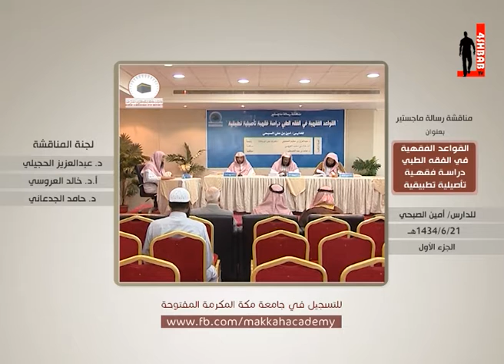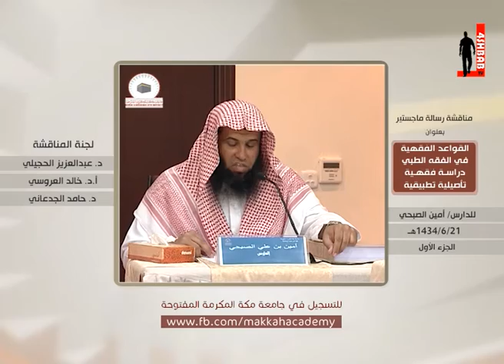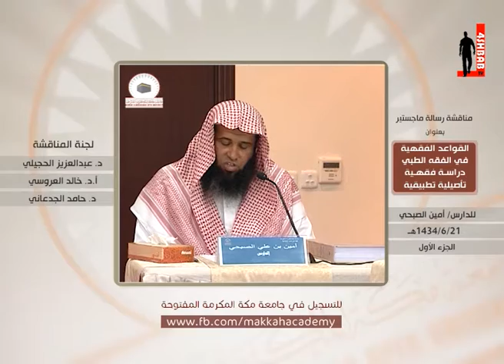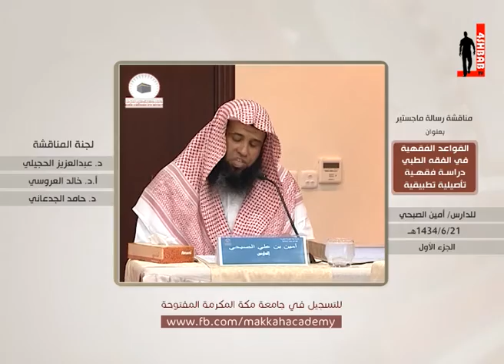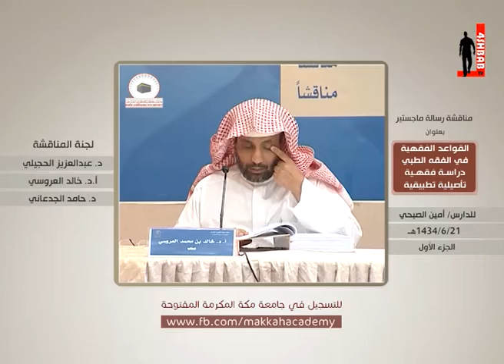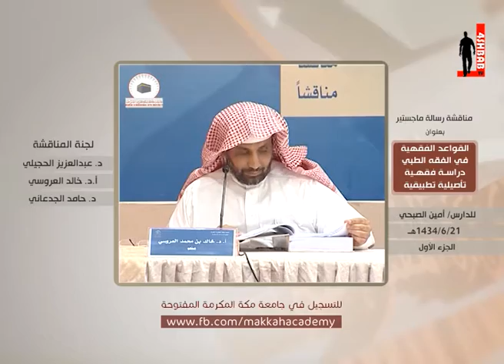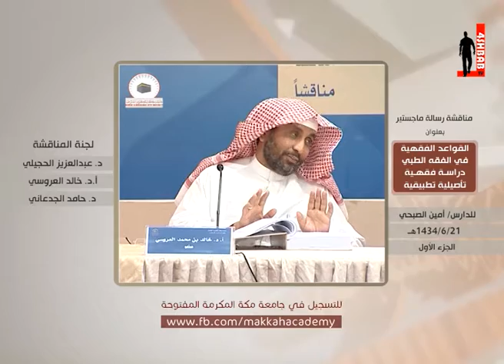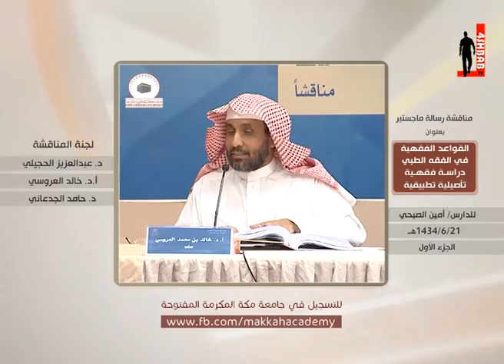مناقشة رسالة الماجستير للدارس أمين الصبحي بعنوان "القواعد الفقهية في الفقه الطبي"-1